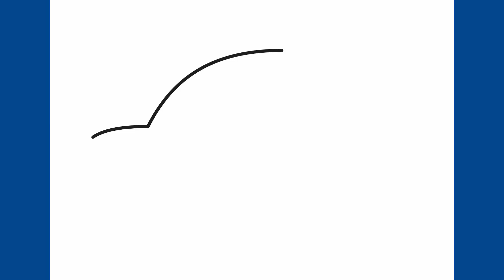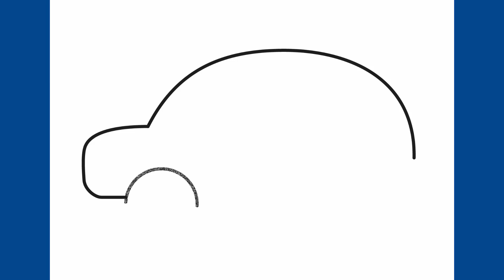Comment dessiner une voiture | How to draw a car step by step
Apprenez à dessiner une voiture étape par étape.